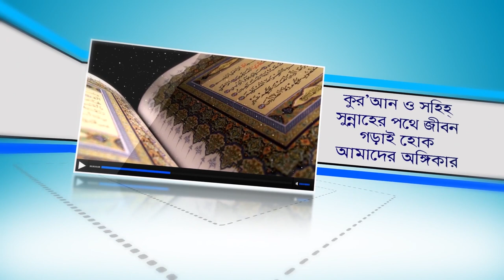টয়লেটে ওযুর সঠিক সমাধান! Toilete oju kara jabe ki? BANGLA WAZ lecture by Rafiq Bin Lokman Madani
?টয়লেটে ওযু করা যাবে কি

আমাদের বেশিরভাগ ঘরে বাথরুম ও পায়খানা একই জায়গায় থাকে বা একসঙ্গে বানানো হয় এবং আমরা সছরাচর একই বাথরুমে টয়লেটের পাশা পাশি সেই খানে ওযু করে থাকি। আসলে এইওটা কতটুকু শুদ্ধ্ব বা টয়লেটের মধ্যে ওযূ করার পূর্বে বিসমিল্লাহ বলা যাবে কি এবং সাথে সাথে ওযুর দো'আ পাঠ করার বিধান কি?

এই ভিডিওটি থেকে বিন্দুমাত্র ও যদি কিছু শিখে থাকেন তাহলে  দয়া করে Like, Comment এবং বেশি বেশি Share করে ই্সলামের আলো সারা বিশ্বে ছড়িয়ে দিয়ে ইসলাম সম্পর্কে সবাইকে জানাতে আপনিও শরিক হন।

bangla waz, ওযু,
ওযু করার সঠিক নিয়ম,
বাথরুমে ওজু করা কি জায়েজ কাজী ইব্রাহীম,
টয়লেট সহ বাথরুমে ওযু করা যাবে কি,টয়লেটে বিসমিল্লাহ বলা যাবে কি,
টয়লেটে ওযুর দোআ পড়া যাবে কি,
টয়লেটে ওযু,টয়লেটে,ওযু,
ওযু করার দোয়া,
ওযু করার নিয়মাবলী,
টয়লেটে ওযু করা যাবে কিনা,
টয়লেটে যাওয়ার দোয়া,বাথরুমে,
বিসমিল্লাহ,বিসমিল্লাহ বলা,
বিসমিল্লাহ বলার নিয়ম,
জায়েজ,
জায়েজ না নাজায়েজ,জায়েজ আছে,বাথরুমে ওযু,
বাথরুমে প্রবেশ,bathroom a oju kora jabe ki,bathroom a oju,
বাথরুমে ওযু করার সময় বিসমিল্লাহ বলা যাবে কি,
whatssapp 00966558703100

Bismillahir Rahmanir Rahim. Dear Muslim brothers and sisters! Our goal is to build life on the path of the Qur'an and Sahih Sunnah. "Endless calling on the path of truth." "Unexpected struggle against annulment." General  Chat Loung Let's Learn Madina's Islam YouTube channel started with this commitment. Even though there are countless channels on earth today, we have a different step in promoting the right religion based on revelation. General Chat Loung O Allah, join us in this great work and help us in promoting the true religion. No matter where they are on the earth, keep them hassle free and safe and provide good support. Amen.